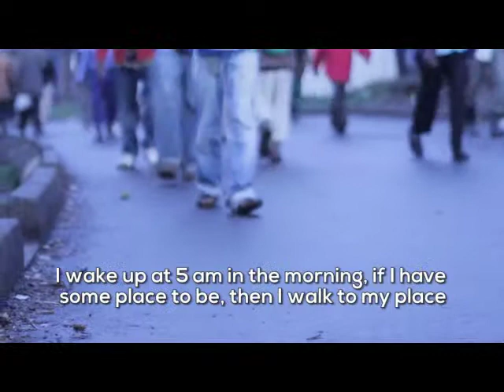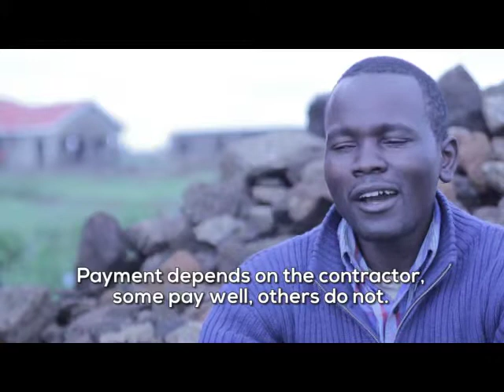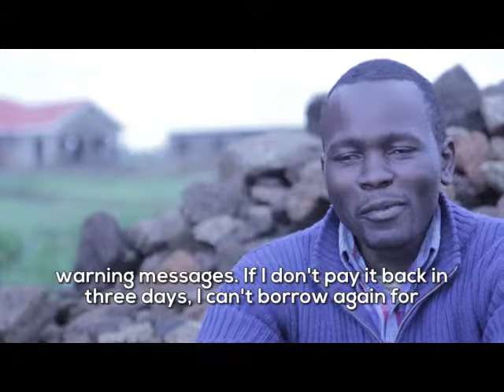Mobile at the Base of the Pyramid Interviews: Elias Oluoch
Elias performed many tasks to walked for long distances to save from the little earned and sometimes even had to forgo some meals to save. It took him approximately 2 months and when he got the money, he did not hesitate to make the purchase.